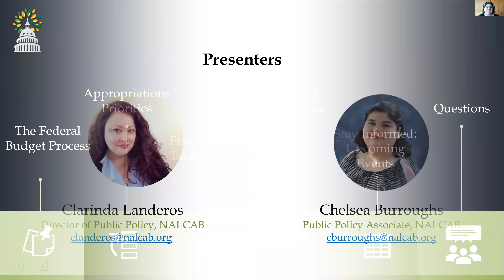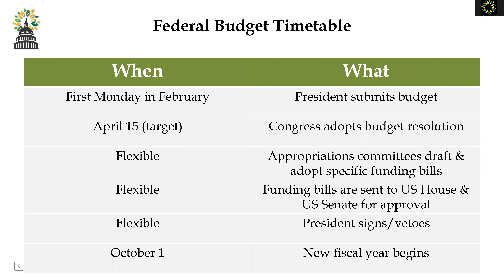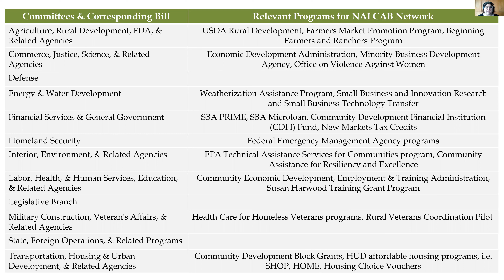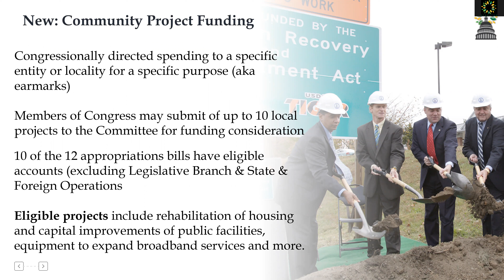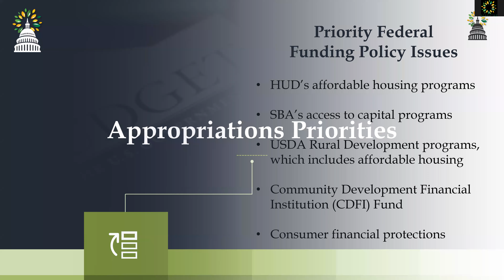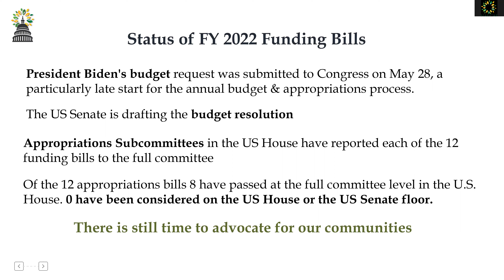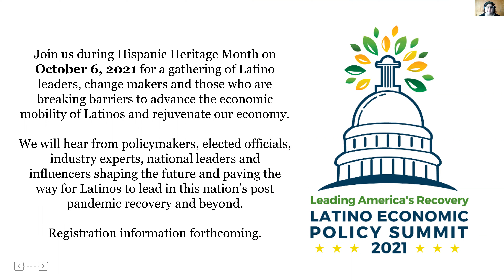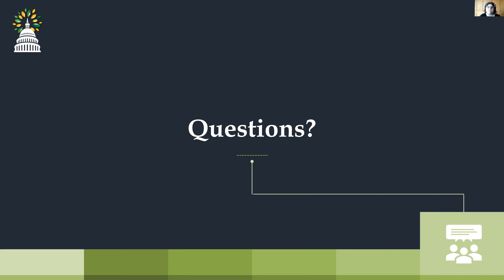The Federal Budget: An Annual Opportunity to Advocate for Latino Communities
An overview of the federal budget process as well as insider tips and best practices for communicating with policymakers as they decide how much money each federal program will receive over the next year.

This is the first webinar in the 2021 Summer in the States series, NALCAB’s Annual Public Policy Advocacy event that connects members with policymakers and helps organizations promote their federal funding priorities as legislators gear up to pass the annual federal budget upon their return to Washington from Summer recess.